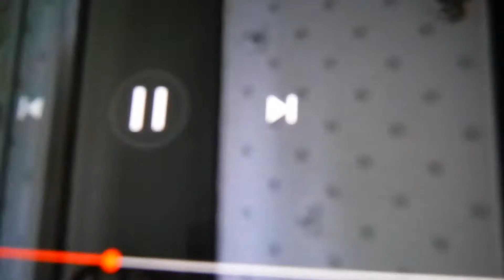Crying Nintendo Kid (Audio 1995 Album VeggieTunes) VeggieTales Theme Song 1993-1997 (1994-1997)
0:01 Crying Nintendo Kid
Opening VeggieTales Theme Song (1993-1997) (Original 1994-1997) (But Audio 1995 Album VeggieTunes)